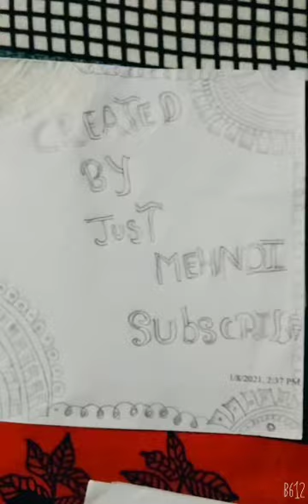just mehndi design//simple easy full hand diseins